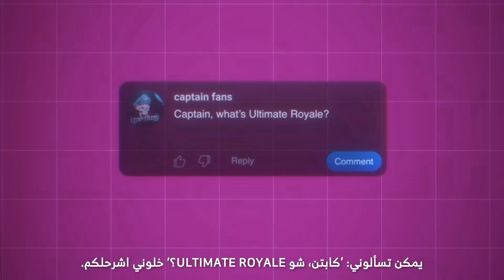Best Sensitivity + 4 Fingers Controls In 3.4 Update 🔥 | أفضل حساسية + إعدادات ٤ اصابع 🥷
🎮 Pubg ID:
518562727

🕹️ 4-Finger Gyroscope Setup